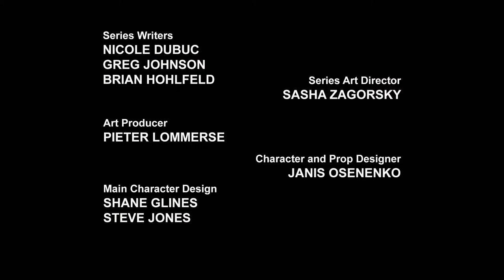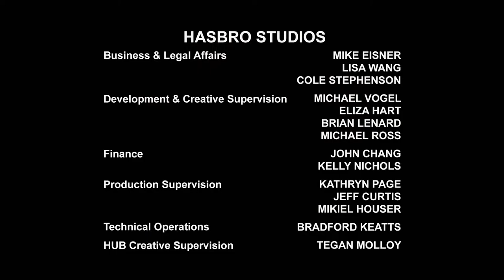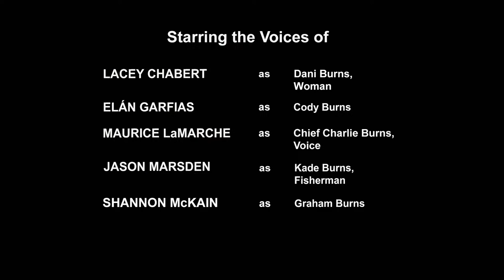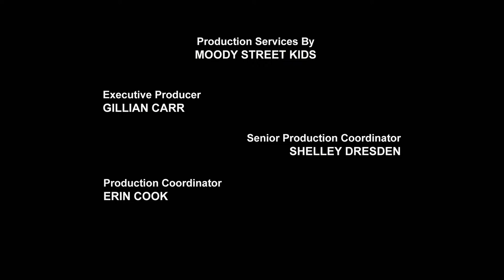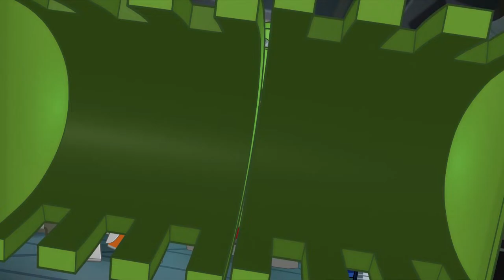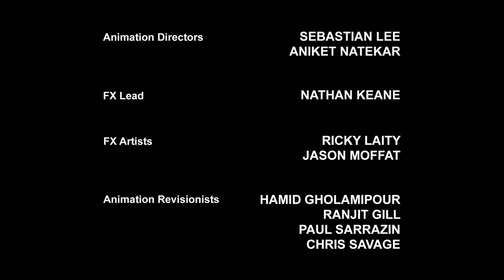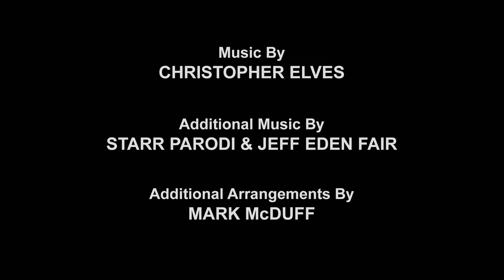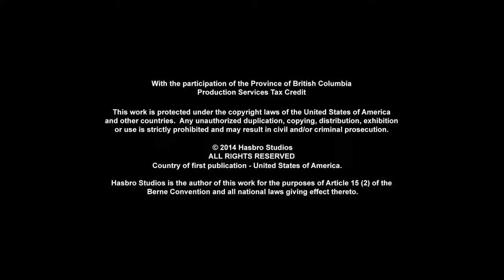Transformers: Rescue Bots 🔴 FULL Episodes LIVE 24/7 | Transformers TV